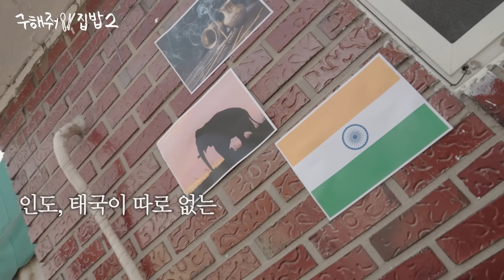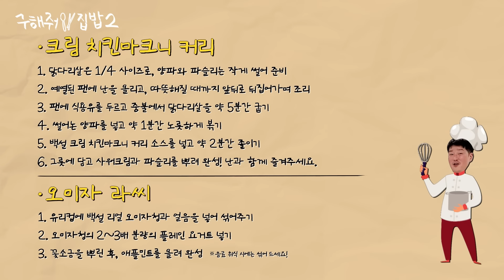[구해줘 집밥2] 썸네일에 김이 붙었네? 잘생김과 웃김 ^ㅡ^ ㅈㅅ🍛 ※이벤트 있음※ ｜EP.4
여 ㄱ ㅣ 는.. 인도? 태국?
‘1분 만에 세계의 밥상을 우리집 키친으로🍛’

과연 나단이는 현지 그 맛 치킨마크니 커리 & 카파오무쌉을 재현해
채코제를 만족시킬 수 있을 것인가🍛 영상 확인 고고!

조나단과 함께하는
영상에서 가장 킹(?)받는 장면을 댓글로 달고 인증해주세요! (^_-)~☆

ex) 02:12 기가 막흐니~ ㅋㅋㅋㅋㅋㅋㅋㅋ

✔ 참여방법
2. 영상에서 가장 웃긴 장면을 댓글로 남겨주세요!
3. 아래 링크를 통해 본인 정보까지 입력하면 참여 완료🍚

📌이벤트 기간 : 2023년 11월 17일(금)~2023년 12월 3일(일)
📌이벤트 발표 : 2023년 12월 8일(금)
📌이벤트 경품 : CJ제일제당 제품으로 구성된 구해줘 집밥 럭키박스 (총 10명)